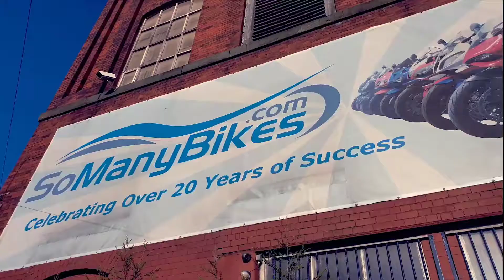SJ06 HBN - HONDA CBF600 SA-5